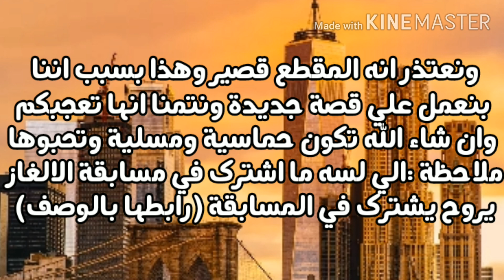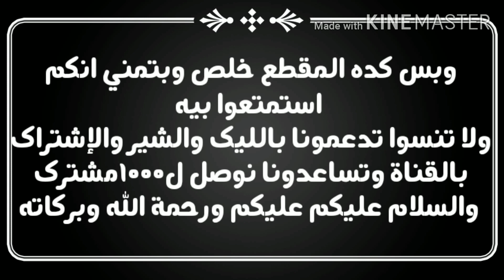برنامج طبخ واللهييي ما حد عمله قبل كده 😂😂(مقطع مضحك)